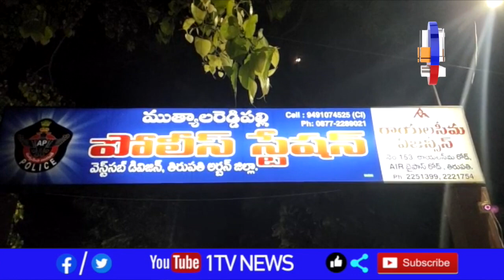// 1TV NEWS // Bullten 21-04-2021 2PM